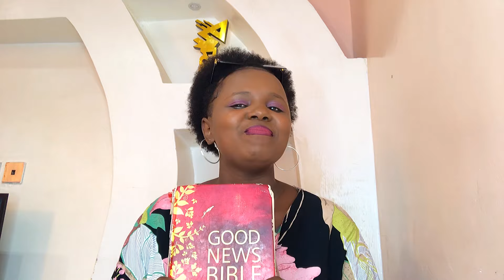WHY OUR LATE GRANDMOTHER REJECTED TABITHA